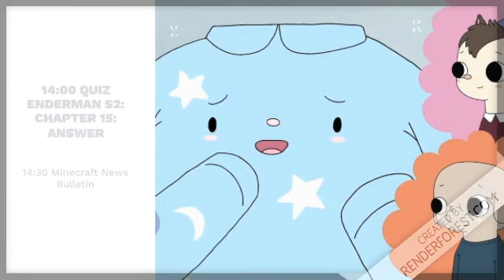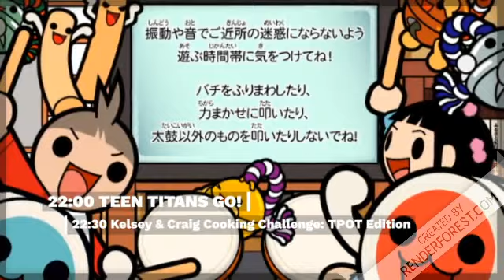Minecraft TV Channel 1 Games & Movies - Program Schedule (05/25/2020)